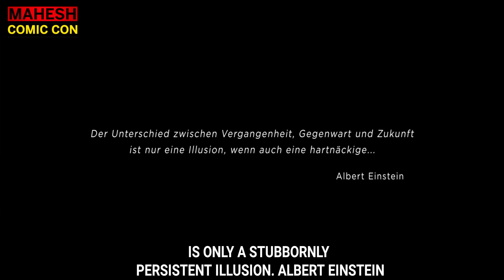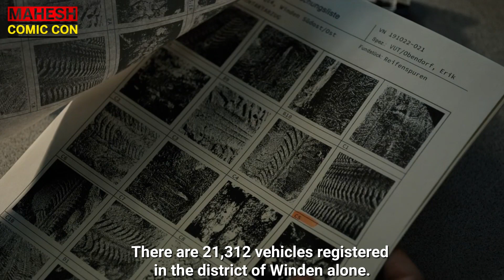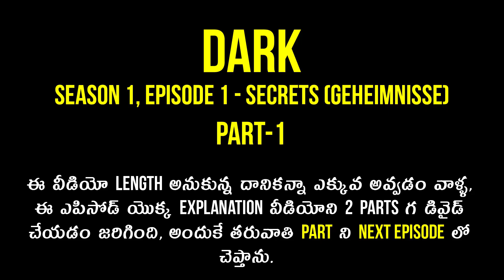DARK Season 1 Episode 1 Explained in Telugu (part - 1) | మీ బ్రెయిన్ ని బెండ్ చేసే వెబ్ సిరీస్.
This video has DARK Season 1 Episode 1 Explained in Telugu . Dark is a German web series by Netflix. This video tells the story of Dark Season 1 Episode 1 in Hindi. In June 2019, 43-year-old Michael Kahnwald commits suicide, but his mother Ines hides his suicide letter before anyone else notices it.

The History of Marvel Movies Before the MCU and Out of the MCU | Marvel History Ep 3: